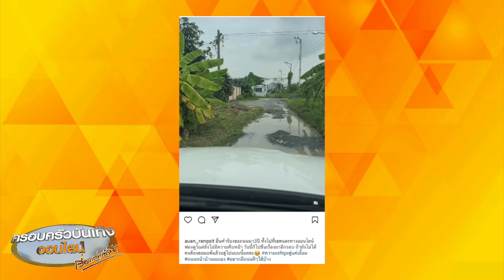'อ้วน รังสิต' พ้อหนัก ถนนเข้าบ้านขรุขระ ยื่นคำร้องมา 3 ปี ยังไร้วี่แวว โอดถ้าไม่ได้คงต้องยอมแพ้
'อ้วน รังสิต' โพสต์คลิปทางเข้าบ้าน ฝนตก น้ำขัง ถนนขรุขระมาก บอกยื่นคำร้องขอถนนมา 3 ปีไร้วี่แวว

นักแสดงหนุ่ม 'อ้วน รังสิต' ที่ปกติเราก็จะเห็นภาพบ้านหลังใหม่ที่น่าอยู่มากๆ ในโซเซียล ซึ่งอยู่กับภรรยาน้องมะม่วง และ ลูก

แต่ไม่น่าเชื่อ กับถนนหนทางเข้าไปบ้านจะเป็นสภาพอย่างที่เห็น โดย 'อ้วน' ได้โพสต์คลิปทางเข้าบ้านที่ลำบากมากๆ ถนนทางเข้าขรุขระมาก เป็นหลุมเป็นบ่อ ยิ่งช่วงฝนตก ก็มีน้ำท่วมขัง สภาพอย่างที่เห็น

โดย 'อ้วน รังสิต' ก็โพสต์แคปชั่นบอกว่า "ยื่นคำร้องขอถนนมา 3 ปี ทั้งไปที่เขตและทางออนไลน์ฟองดูว์แต่ยังไม่มีความคืบหน้า วันนี้ก็ไปยื่นเรื่องมาอีกรอบ ถ้ายังไม่ได้คงต้องยอมแพ้แล้วอยู่ไปแบบนี้แหละ ความเจริญอยู่แค่เอื้อม ถนนหน้าบ้านผมเอง อยากมีถนนดี ๆ ใช้บ้าง"

และหลังจาดกโพสต์ไป ก็มีบางคนเข้ามาคอมเม้นต์บอกไม่น่าเชื่อจะเป็นถนนในกรุงเทพ บางคนก็บอกว่าน่าจะยากหน่อยเพราะงบประมาณการทำถนน ต้องดูว่ามีประชากรกี่หลังคาเรือนที่ได้รับผลกระทบ บางคนก็บอกว่านึกว่าหมู่บ้านตัวเองหนักแล้ว เจอแบบนี้ลำบากกว่า บ้างก็บอกว่า ถนนเหมือนไปดาวอังคารเลย